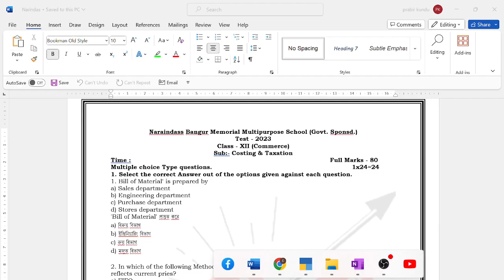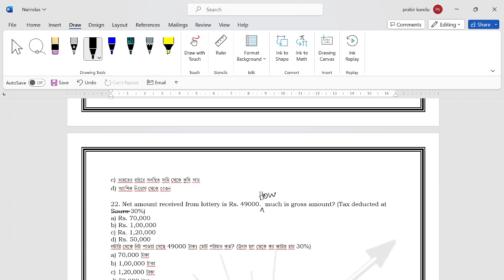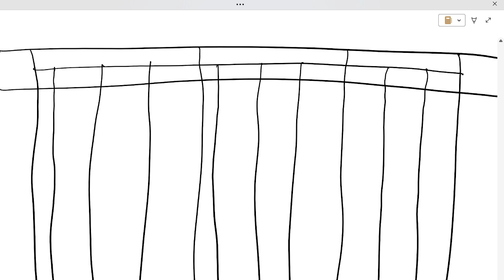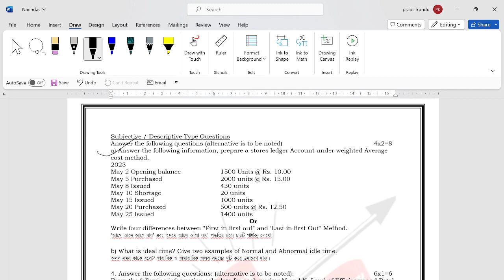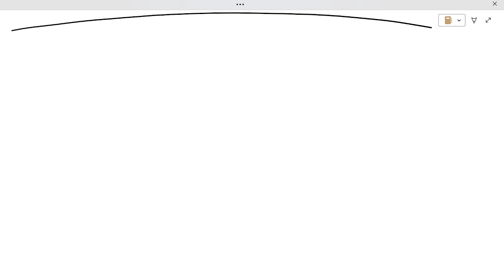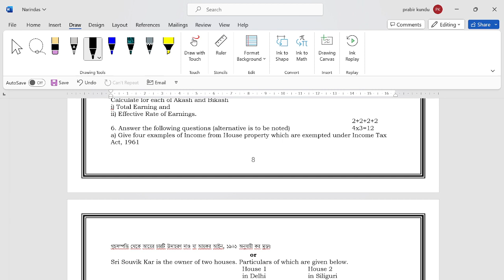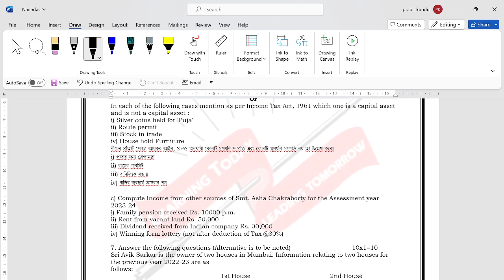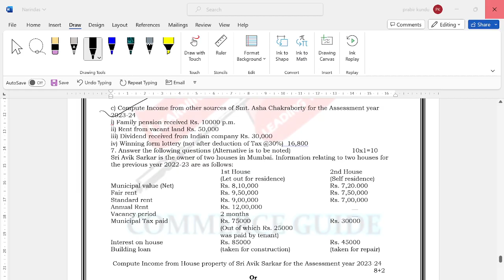Lec-3 ||Class-12 || Cost-Tax Test questions Paper -2023 Paper Full Solve